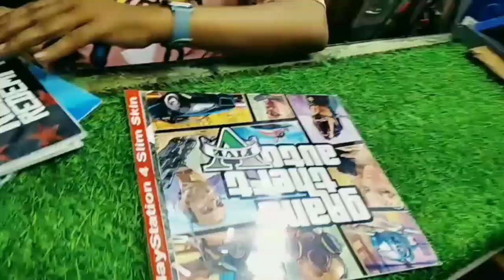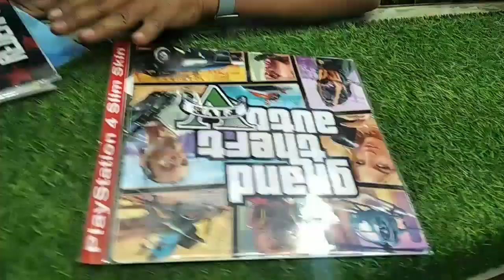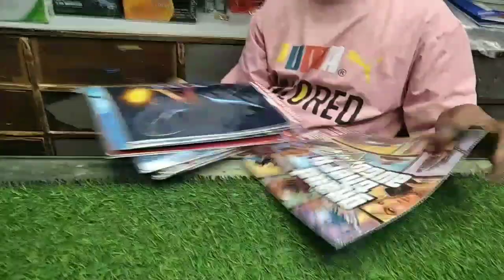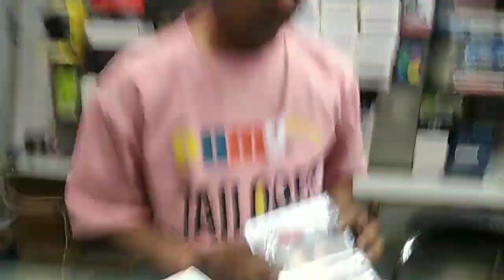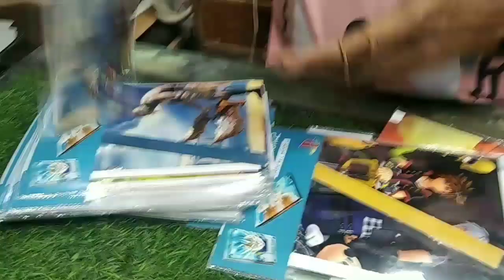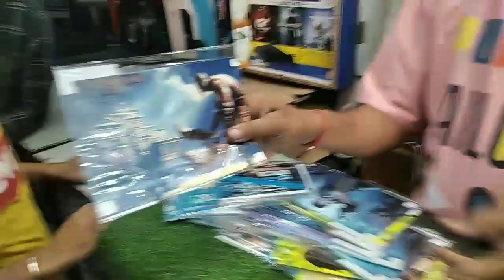Atoz gaming accessories available santosh gaming shop jalandhar punjab central best cheapest price?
shop loction :- Shop No. 16, Gol Market, Chahar Bagh, Central Town, Jalandhar, Punjab 144001

hello dosto app sab kese ho asha karta hu ki aap thik honge ajka video new stock ke ware mai batayea hai es video mai ps5 new 1 year warranty  or secondhand ps5 available hai or bhi naiya stock a year jese gaming head phone or ps4 slim skin sath mai ps2 ke bhi skin available hai

ps2
ps3
ps4
ps5
gaming headset
ps4 slim skin
ps2 skin
game
games
gaming
gameplay
playstion
playstion 2
playstion 3
playstion4
playstion 5
technicalonline4995
santosh gaming shop
wholsale gaming shop
jalandhar
punjab
best cheapest price
atoz gaming console
secondhand console